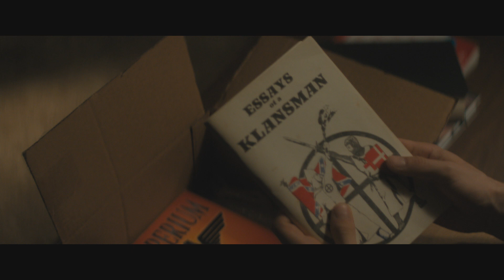Imperium - Official Trailer (2016) - Daniel Radcliffe - Thriller Movie